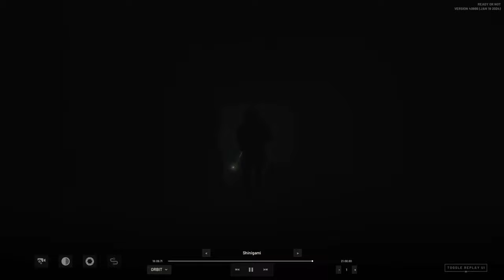Ready or Not na starych i nowych śmieciach z S.D.W. i